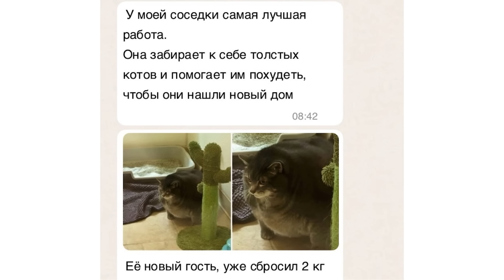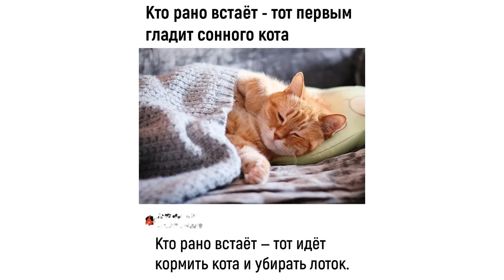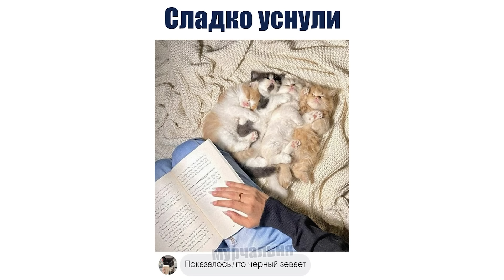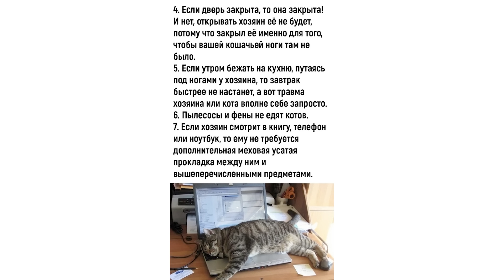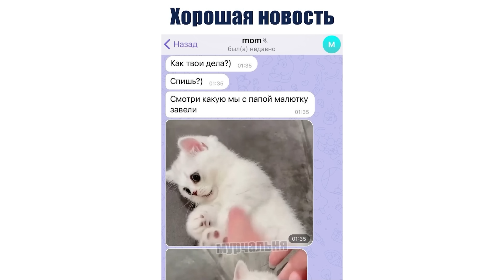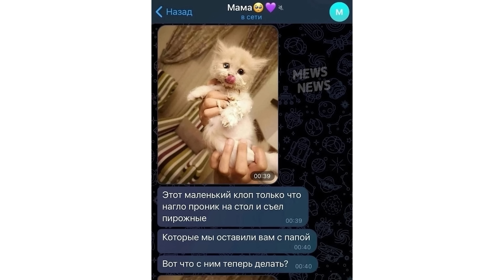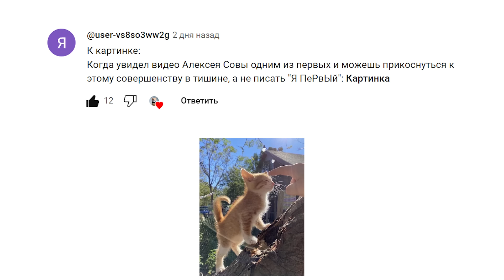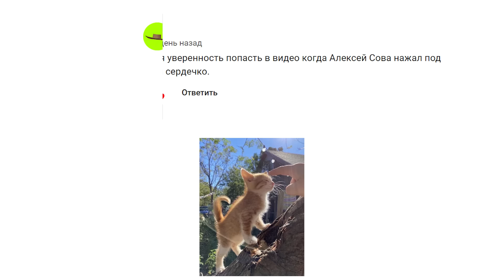ТЕСТ: КАКОЙ ТЫ КОТИК? ))) | Приколы с котами | Мемозг 1464